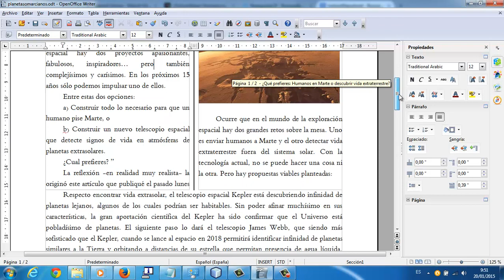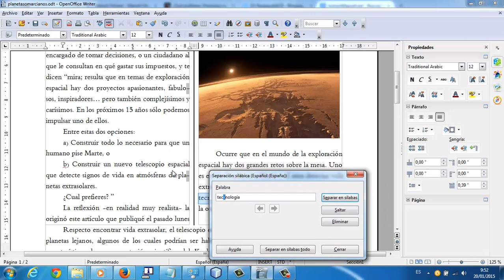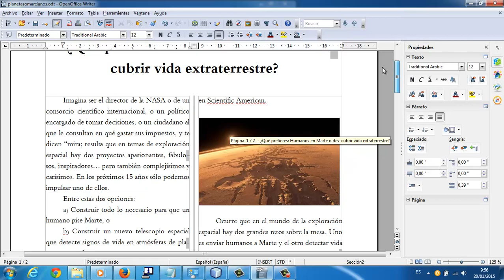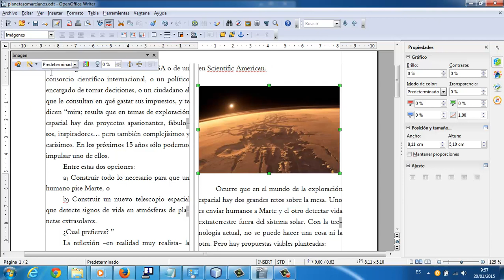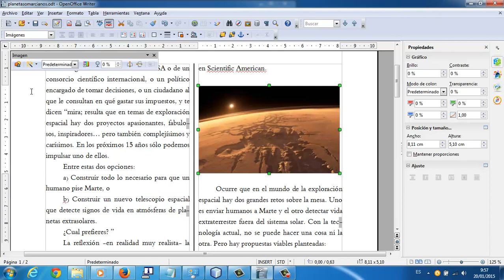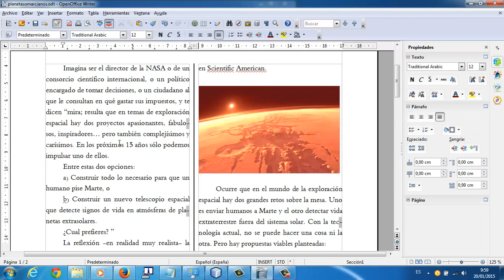Separar un texto con guiones Writer OpenOffice Academia Usero Estepona